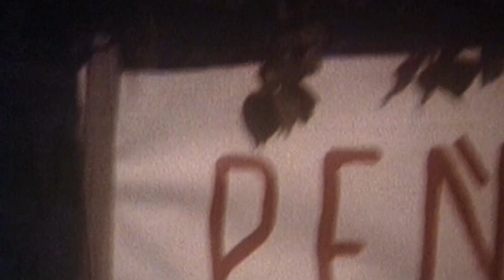Parar invasión de cotorras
La identidad en torno a la huida: irse del pueblo, odiar la ciudad